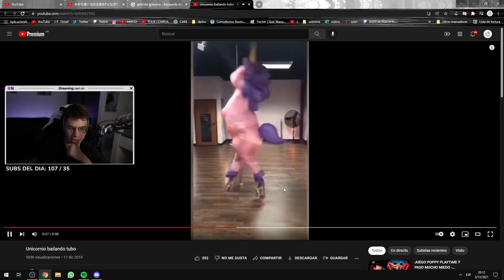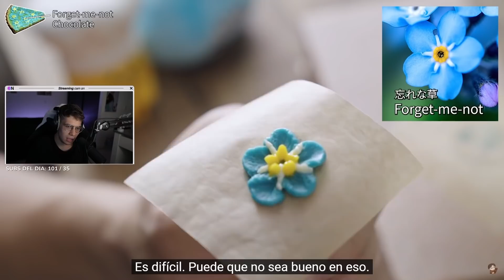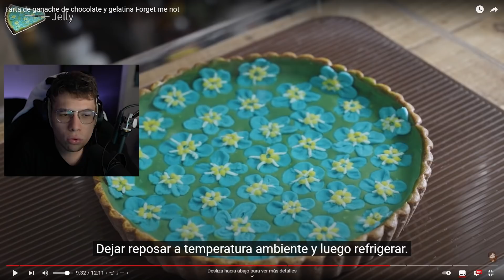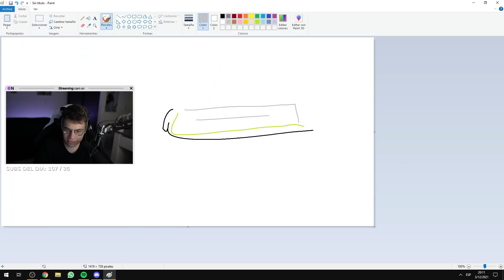ya entendimos basta 😡